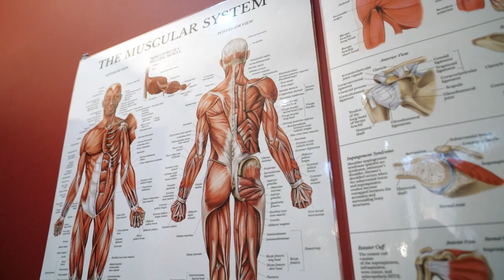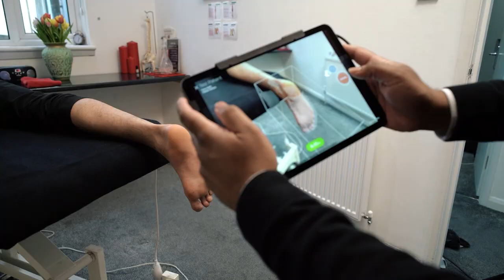Chiropractic Clinic Website Welcome Video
Chiropractic is an integral part of maintaining your health...after all, it's "Health By Choice, Not By Chance!!!"

Get in touch:
The Chiropractic Clinic
195 Field End Rd, Eastcote, Pinner HA5 1QR

When you are in pain, you simply can’t wait to be treated. At our well-established Chiropractic Clinic in Eastcote, we are dedicated to making sick patients well and keeping them that way. This is why we offer appointments at short notice for new patients. With fully qualified and experienced chiropractors available, we can offer you an appointment within 24 hours. If X-Rays are required, then these are taken and processed on site, again within 24 hours. As soon as the X-Rays are read, your treatment can begin, and you can begin to feel some relief.

You’d be surprised at the number of conditions we can treat – some of them don’t even sound like they could be related to the spine.

The clinic was established in 1993. Over the years we have expanded and moved to new, bigger premises at 195 Field End Road, Eastcote. We have four experienced Chiropractors on site and offer full X-Ray facilities.

All our Chiropractors are registered with the British Chiropractic Association, General Chiropractic Council and General Osteopathic Council.

Pop in and pay us a visit. We’ll give you a warm welcome.

Products
A number of products are provided for sale in the clinic which we endorse for our patients.

Orthopaedic Pillows
Ice Packs
Flexall (Pain Relieving Gel)

History of Chiropractic:
The art of spinal manipulation has been practised for thousands of years according to writings from ancient Greek and Chinese civilizations. Chiropractic (from Greek: done by hand) is a respected and long-established profession. It dates from 1895 when Canadian Daniel David Palmer performed the first chiropractic adjustment, founding The Palmer School of Chiropractic in Davenport, Iowa in 1897.

Over the years the profession has gained recognition and is now recognised by many UK government and medical organisations and supported by published research.

Chiropractic is not a quick fix or miracle cure. Chiropractors aim to get patients out of pain and then help them reduce the risk of future problems. We offer advice on nutrition and diet, exercise and posture to help the patient manage their condition and prevent future problems. This lifestyle advice is given as part of the first consultation and at a free Spinal Care evening class, where patients can learn more about the causes of spinal problems and how to avoid them.

Who and What can it treat?
Adults, elderly people and pregnant women can benefit from chiropractic treatment. And chiropractic helps more than bad backs!

The conditions treated with chiropractic care are:
Low back pain (painful inflammation of the sciatic nerve which runs from the buttocks to the toes. Pain can be felt in the leg, lower back, buttocks, hip, calf and sometimes down to the toes.)
Back pain
Leg pain
Minor sports injuries: frozen shoulder, tennis elbow, injuries of hips, knees or ankles
Mechanical neck pain (as opposed to neck pain following injury, i.e. whiplash)
Headache arising from the neck
Migraine prevention